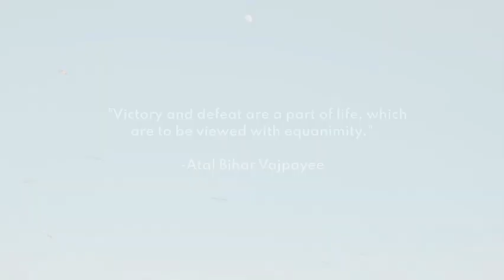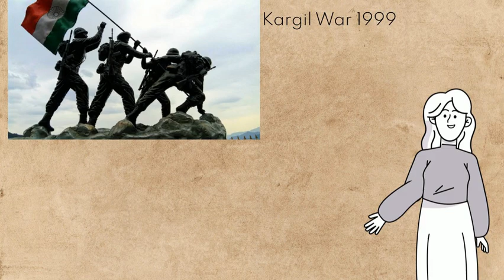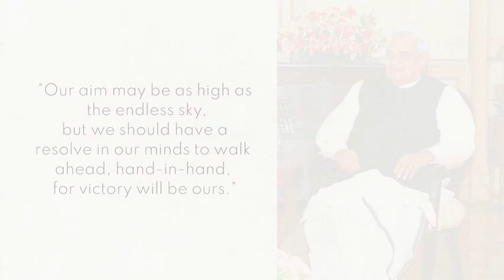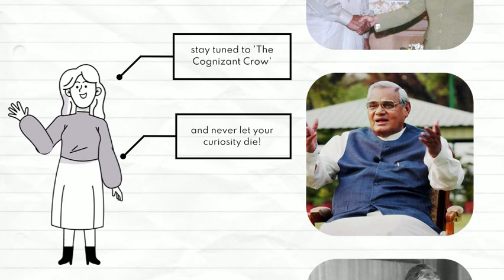Atal Bihari Vajpayee | Indian Politician | The Cognizant Crow | Behind The Name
Today in this video we will get to know about the one and only one of the greatest positions India ever had, Atal Bihari Vajpayee.

The_Cognizant_Crow
"where curiosity meets clarity"